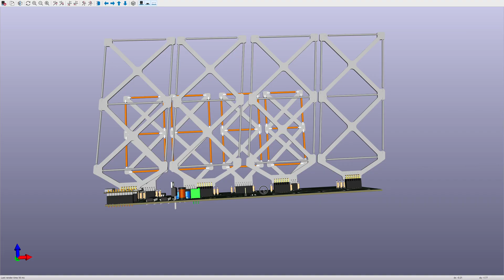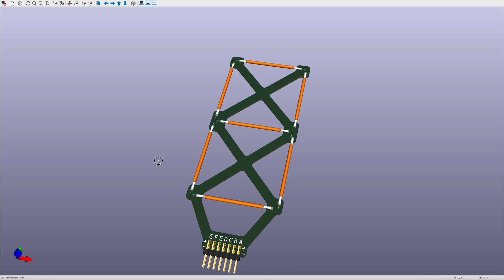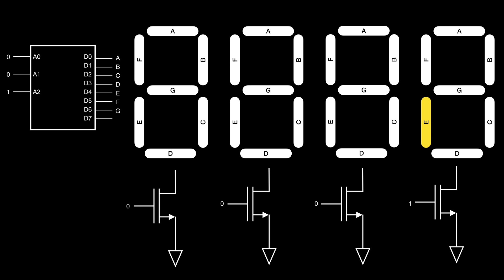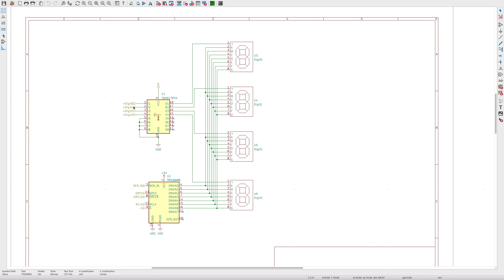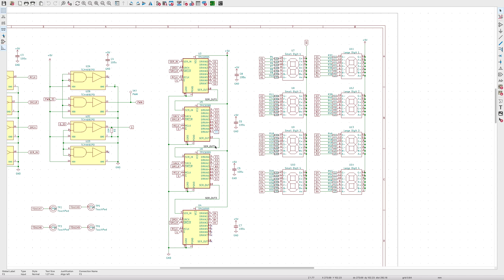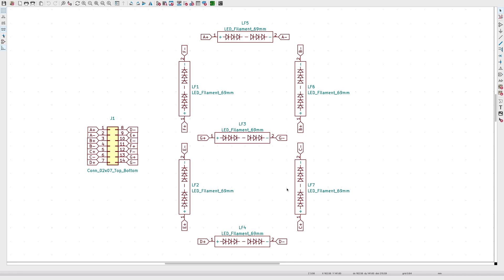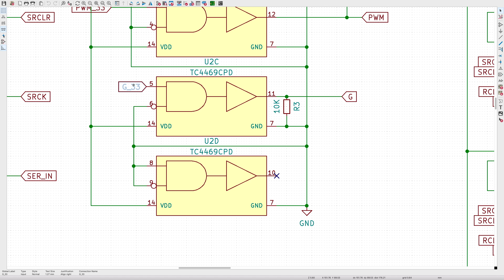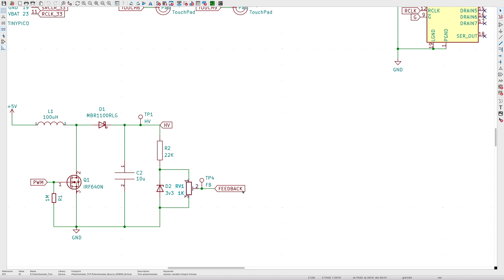The PCBs are in production - what have I messed up?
I finally got the PCBs into production - it's Chinese New Year, so we've got a bit of time to sit back and reflect on what I've messed up in the design.

I've been using KiCad 6 and I think I'm starting to get the hang of it now.

0:00 What's going on?
0:47 Why am I here?
1:23 First iteration of the design
2:41 Second iteration of the design
3:15 Third iteration of the design
4:14 The final design?
5:43 What have I messed up?

I've ended up with a reasonable PCB with the ESP32 and the DC boost circuit - we'll see if it actually works when it arrives!

Let me know what you think I've done wrong in the comments!